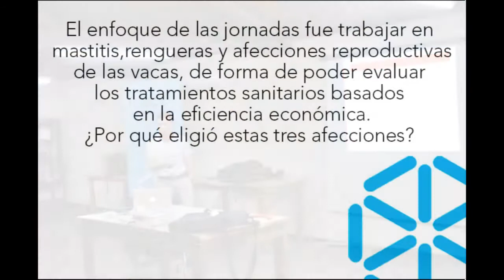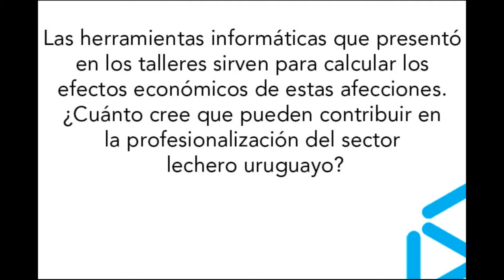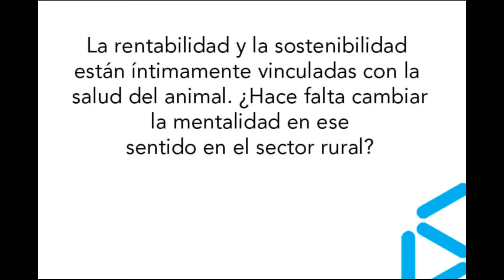Entrevista a Víctor Cabrera UTEC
Víctor Cabrera, profesor asociado y especialista de Extensión en Lácteos y Management de Lácteos, del Departamento de Ciencia Lechera de la Universidad de Wisconsin–Madison, brindó tres jornadas-taller en las que profundizó sobre la mastitis, las afecciones reproductivas y las rengueras de las vacas, con un enfoque basado en la evaluación de los tratamientos basados en la eficiencia económica, en el marco del segundo módulo del Programa de Formación en Lechería de la Universidad Tecnológica (UTEC), enfocado a la Medicina Preventiva en Tambos.